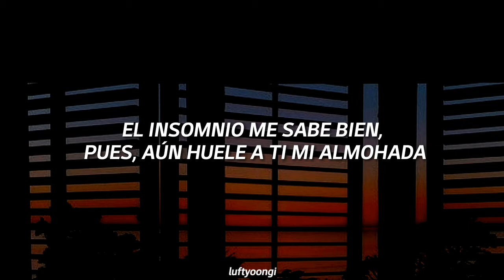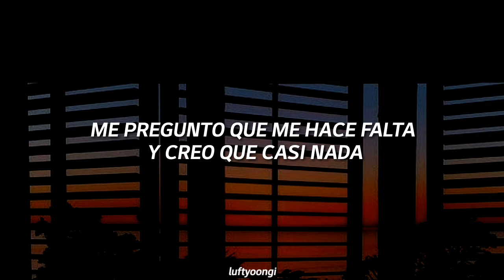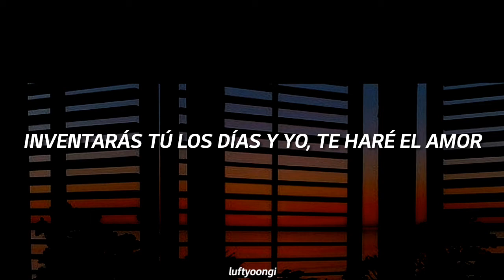Tropitango - Ven Junto a Mi (letra)